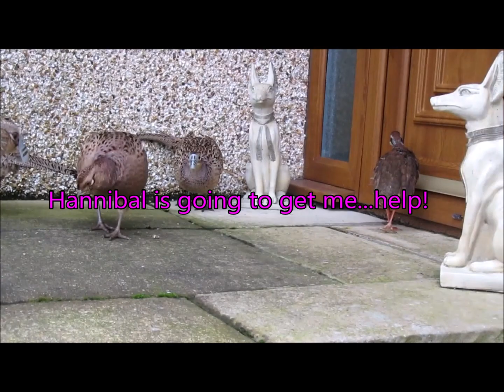Partridge & pheasant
Funny little partridge wants to come in, our cat is licking his lips.  ;-)